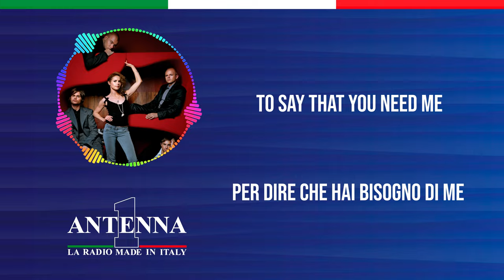Antenna1 - The Cardigans – Lovefool - Testo e Traduzione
Impara a cantare e scopri il significato dei successi con Antenna 1 in modo divertente e pratico. Il singolo di oggi è “ Lovefool ” di The Cardigans.

Testo

Dear, I fear we're facing a problem
You love me no longer, I know
And maybe there is nothing
That I can do to make you do

That I ought to stick to another man

So I cry and I pray and I beg

Pretend that you love me
Leave me, leave me
To say that you need me

So I cry and I beg for you to
I can't care 'bout anything but you

Spent my nights awake and I wonder
What I could have done in another way

Reason will not lead to solution

(Anything but you)

(I know that you need me)

Traduzione

Cara, temo stiamo affrontando un problema
Non mi ami più, lo so
E forse non c'è niente
Che posso fare per farti cambiare idea

Mamma mi dice che non dovrei preoccuparmi
Che dovrei stare con un altro uomo
Un uomo che merita sicuramente me
Ma penso che tu lo faccia

Così piango e prego e supplico

Amami, amami
Di' che mi ami
Ingannami, ingannami
Continua pure ad ingannarmi

Amami, amami
Fingi di amarmi
Lasciami, lasciami
Per dire che hai bisogno di me

Così piango e supplico che tu
Amami, amami
Lasciami, lasciami
Non posso preoccuparmi di nient'altro se non di te

Ultimamente ho riflettuto disperatamente
Trascorso le notti sveglia e mi chiedo
Cosa avrei potuto fare in modo diverso
Per farti restare

La ragione non porterà a una soluzione
Finirò per perdermi nella confusione
Non mi importa se ti importi davvero
Finché non te ne vai

Amami, amami
Fingi di amarmi
Lasciami, lasciami

Amami, amami
Lasciami, lasciami
(Se non di te)

Amami, amami
Ingannami, ingannami
Amami, amami
(So che hai bisogno di me)